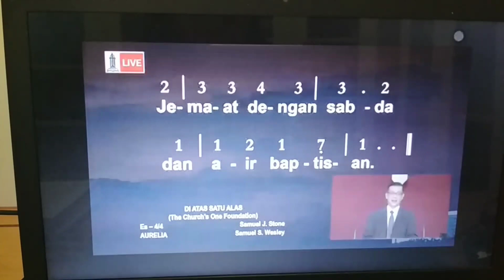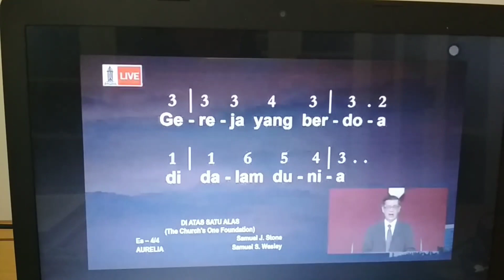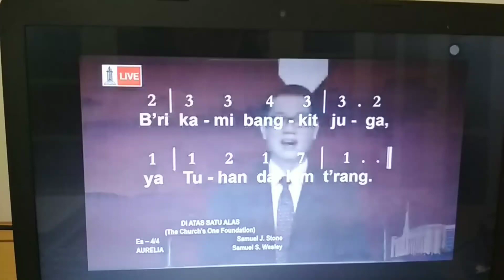DI ATAS SATU ALAS ( THE CHURCH'S ONE FOUNDATION ) - Samuel J. Stone, Samuel S. Wesley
Live streaming:
Kebaktian Kenaikan Tuhan Yesus